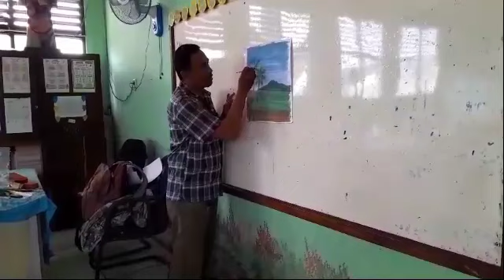MELUKIS BERSAMA SDNJATI 4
BAO FRANS CHANNEL